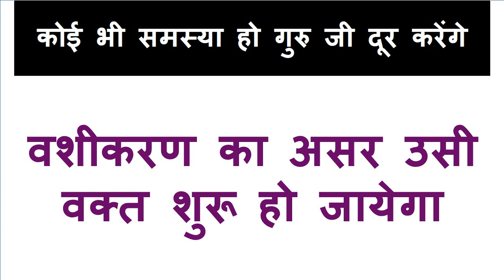नीलम - योनि देह त्रि यह शब्द गलती से भी अपने बोले मज़े ही मज़े होंगे आपके